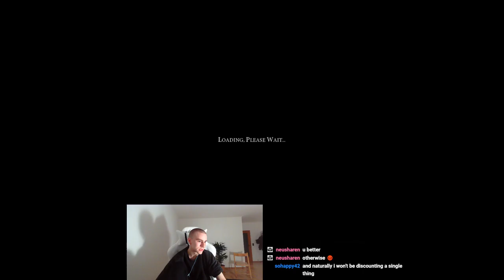6vs6 Poland Winged Hussar Rush